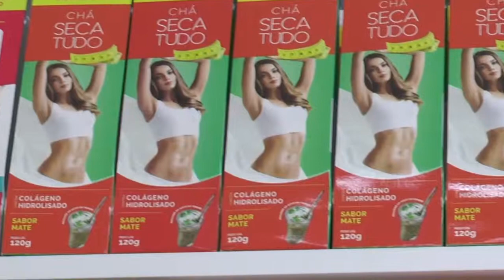Centro de Compras Farroupilha com Juliano Settin – 21/03/2019